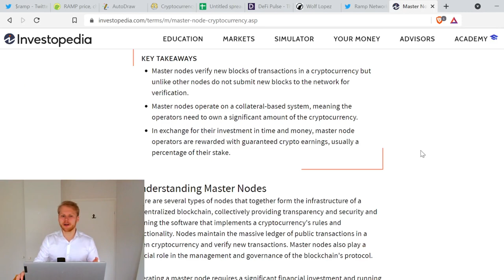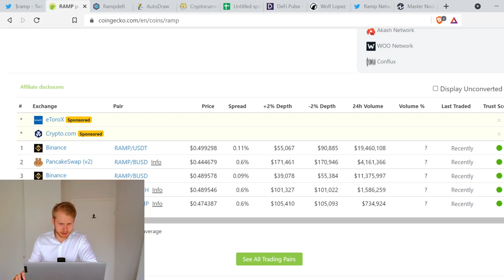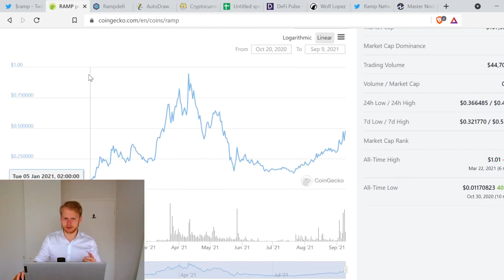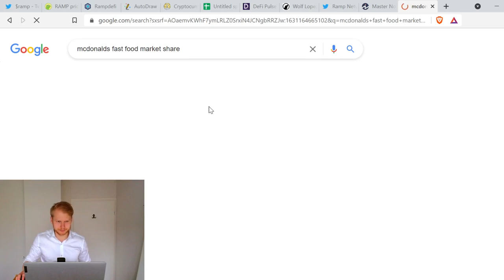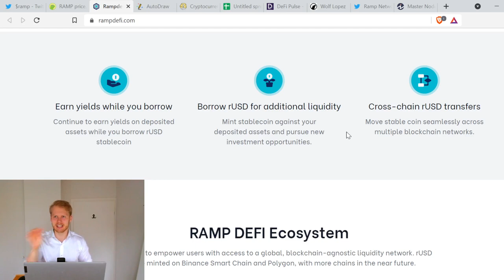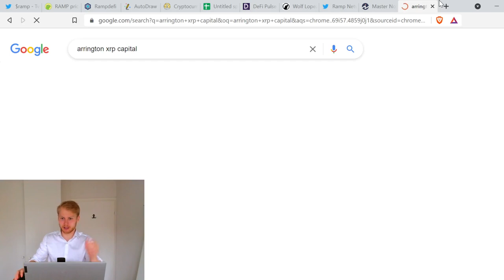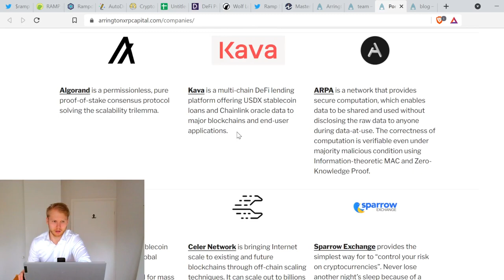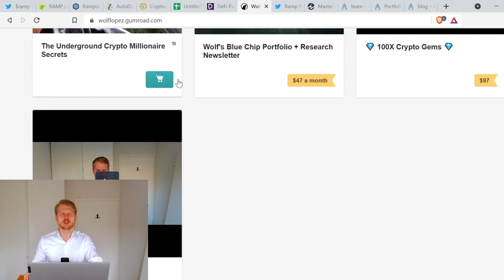RAMP Hidden Gem?! - Coin Review & Price Prediction